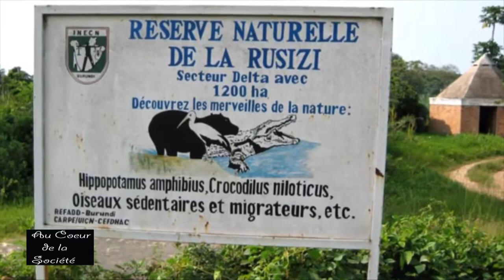AU CŒUR DE LA SOCIÉTÉ : QUEL EST L’ÉTAT ACTUEL DES RÉSERVES FORESTIÈRES ?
L’absence d’une volonté politique dans la mise en application des textes de lois qui protègent les forêts est un défi majeur.